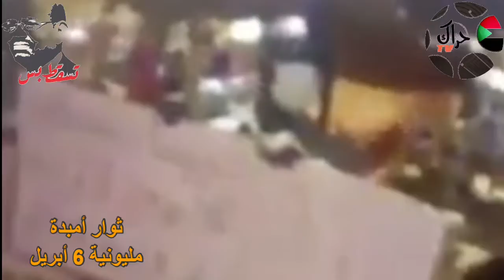ثوار أمبدة و التوعية في الأسواق مليونية6أبريل.